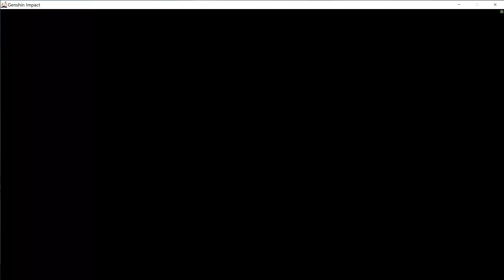【Genshin Impact】A Date with Babara (All possible route, Eng Dub)